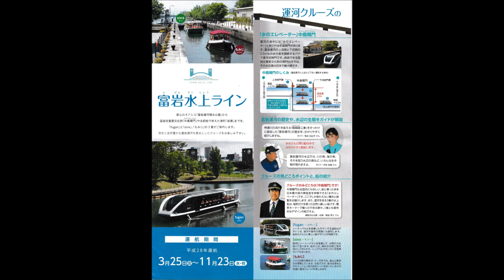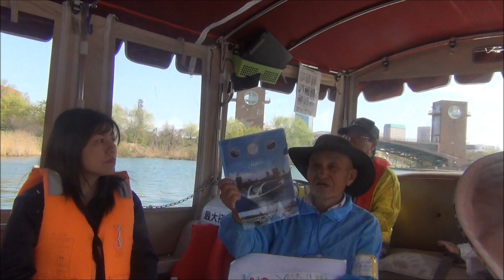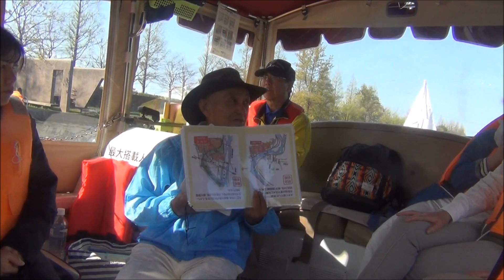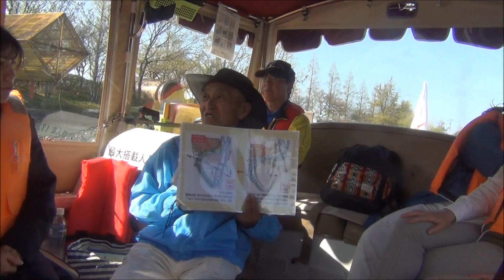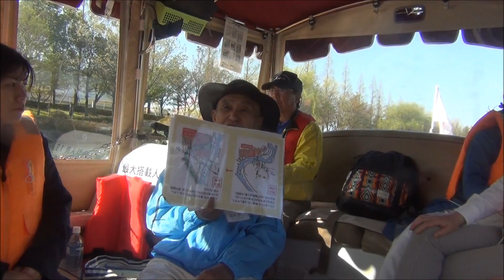160415富岩水上ライン乗船中島閘門往復